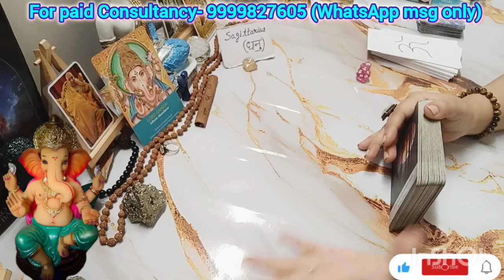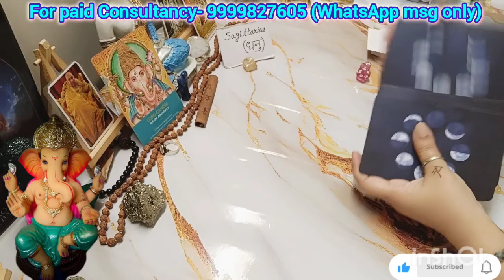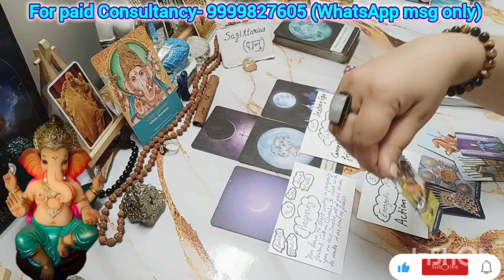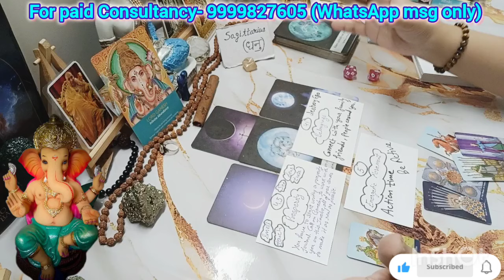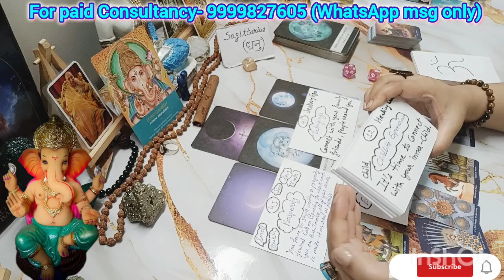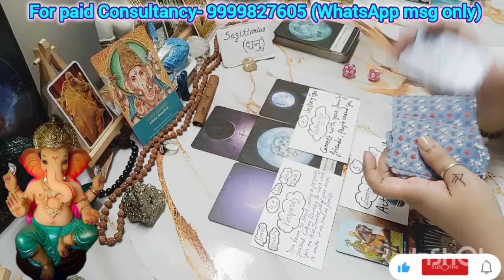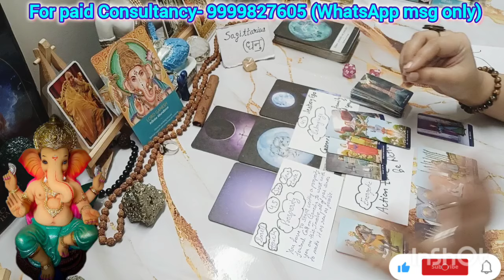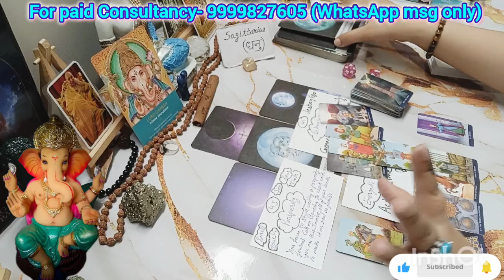SAGITTARIUS♐ धनुराशि👑गणपति बप्पा की तरफ से जरूरी संदेश🍀timeless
गणपति बप्पा की तरफ से आपके लिए जरूरी संदेश🐁🍀
Message from Ganesha

(SUN/MOON/RISING)

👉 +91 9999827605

Maa Kali
2024 tarot reading
Love reading
Current Feelings
Tarot reading
Tarot reading
Love readings
Tarot divine
Predictions
Astrology
Universe message
Monthly predictions
Yearly predictions
Timeless tarot readings
Rashi readings